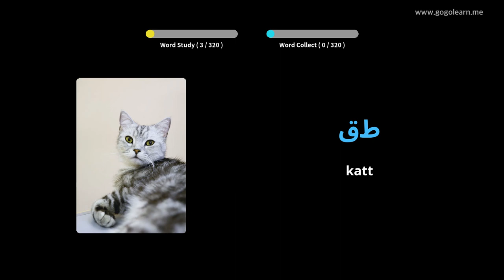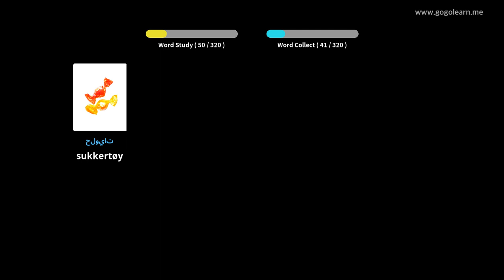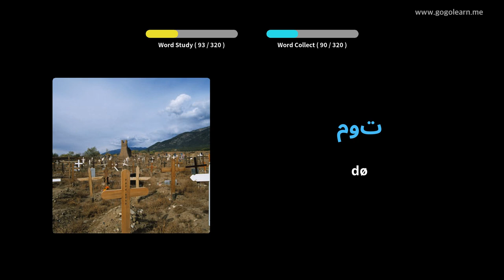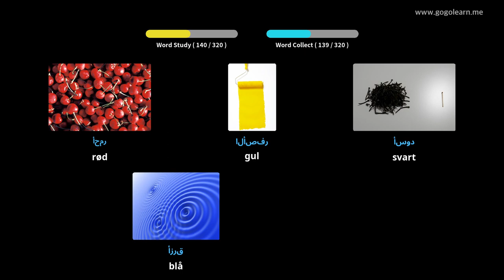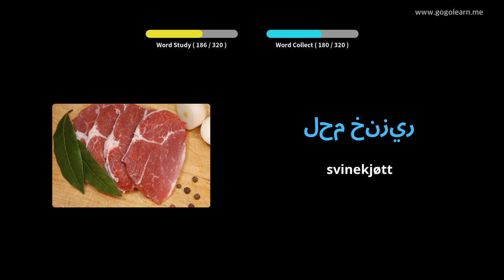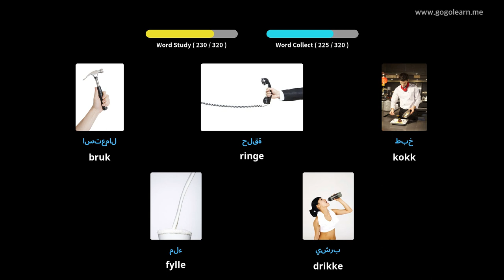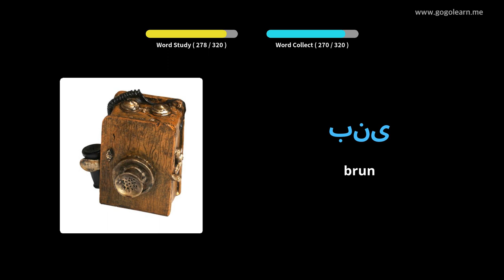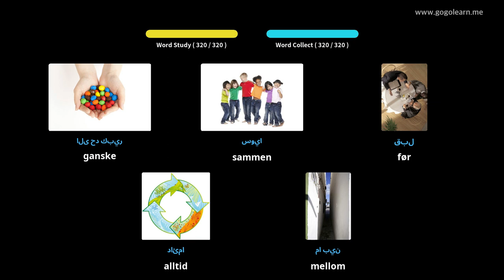Lære Arabisk Gjennom Bilder |Arabisk Vokabular Lytter Mens Du Sover | Golearn